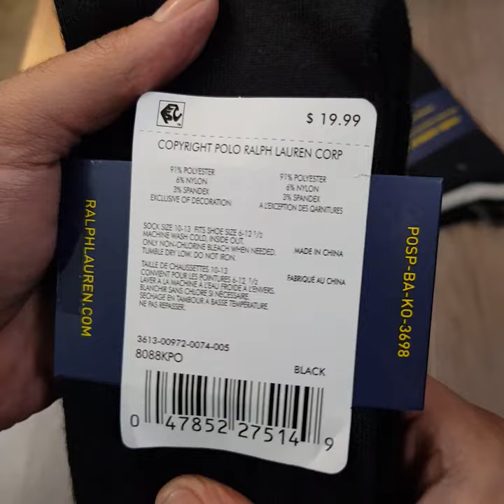POLO RALPH LAUREN 3-Pack Egyptian Cotton Socks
₨1,400.00

We are liable to send any colors in Mix Pack , No Selection of colors will be offered.
Luxurious soft touch.
Seamless Toe.
Super Soft Stretchable Fabric
Original Imported Product.